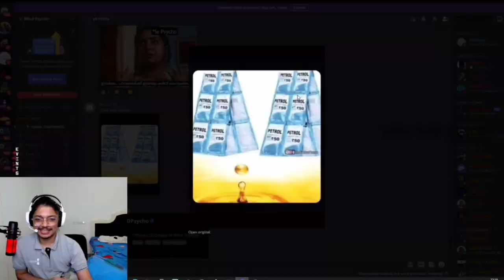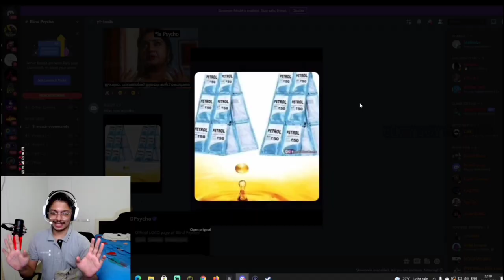PSYCHO അതെന്താ diesel pump എന്നു വിളിച്ചാൽ...🤔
Device :- Poco f1
Edit :- Kinemaster
Thumbnail :- Picsart